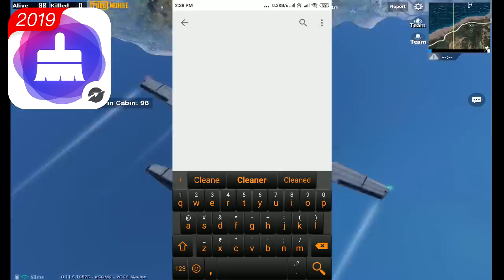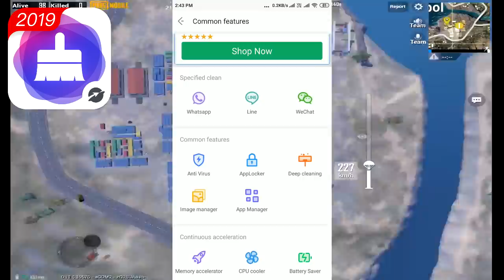Trolling Players in Conqueror League Funny Moments.... | Pubg Mobile Asia Gameplay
Welcome to PUBG mobile conqueror lobby trolling. It was last day of season so we decided to troll all the players we find this asia server lobby and it was awesome, me and hunter had a lot of fun in trolling these players. You will enjoy for sure. Hopefully you all will like this Pubg Mobile Tips and Tricks Video of Classic Mode.

👉🏻DEVICE SPECS
• Brand: iPad 2018
• RAM/ROM: 2GB/32GB
• Recorder: Internal Recorder by Apple
• Resolution: 1080p 60FPS
• Editor: Sony Vegas Pro
• Format: MP4
• Decorder: H.264
• BitRate: 10-40 Mbps

KingAnBru